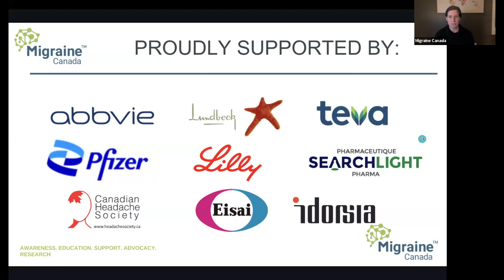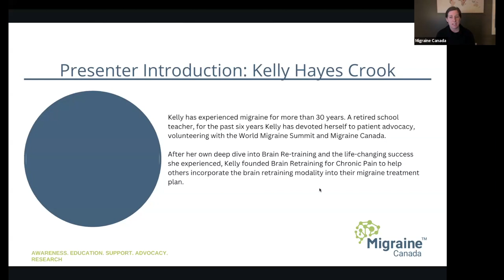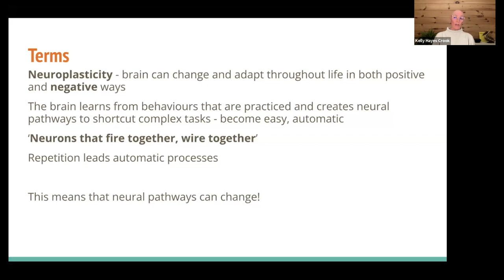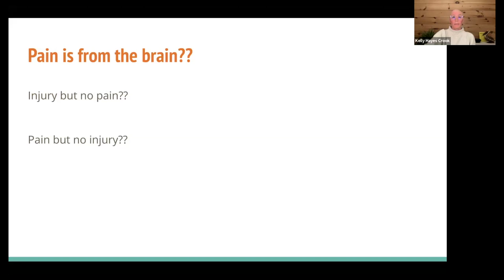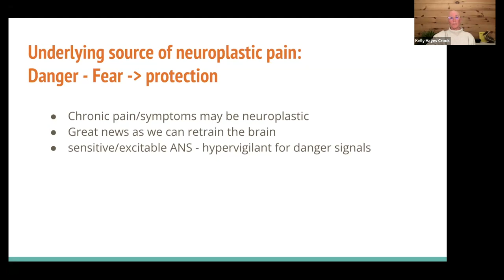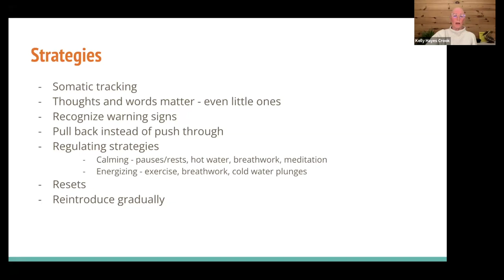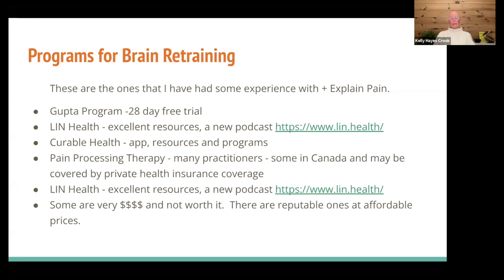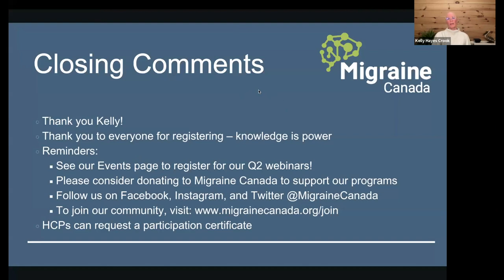Re-Training Your Brain: Strategies to Reduce Migraine Symptoms Share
In this webinar, Kelly Hayes Crook, Patient Advocate, covers the following topics:
What is brain retraining?
How can you add it to your migraine self-help strategies?
Learn the first steps to begin changing unconscious brain 'pathways'.
Participate in a short somatic tracking exercise and breathing exercise.

for more information on migraine and to sign up for future events.